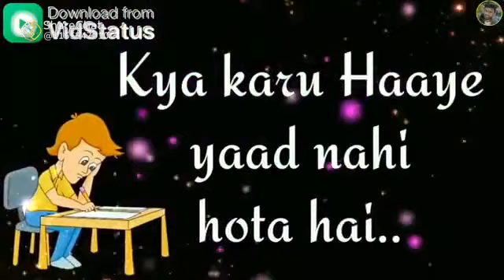October 17, 2021